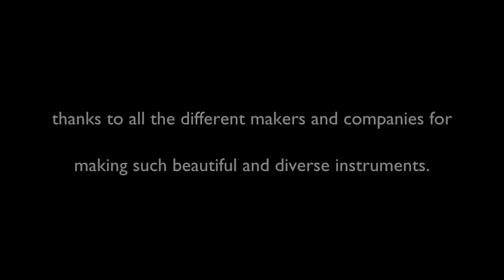Cajon Comparison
comparison of many different cajon models:
 0:08 Schlagwerk 2IN-ONE 0:33 Schlagwerk Fineline 0:52 tre.S lados TRSF 50 Signature "Pulpito" (Snare on)... 1:11 ...(Snare off) 1:31 IME Flamenco 1:51 Schlagwerk Bass Cajon 2IN-ONE 2:13 tre.S lados Black Quilted massiv 2:33 Pepote Maxi 2:56 Sela Masterpiece massive 3:18 Meinl Pickup Cajon 3:40 De Gregorio Bailaor 4:02 De Gregorio Yaqui Artist 4:22 A Tempo Cintillo 4:45 Soler Flamenco Pino 5:07 PoPercussion Big Bass Box (Traditonal)... 5:30 ...(Snare)
 5:53 Schlagwerk "La Peru" (from 1997) 6:16 Sela Masterpiece / Design Sevilla (Snare)... 6:37 ...(Traditional) 6:59 PRK Castigador 7:21 Sonor Golden Madrone: CAJ P GM 7:43 Dog´s percussion special with Ears 8:03 Dog's Percussion Rockdog´s 8:21 Dog's Percussion Rockdog´s with snare amplification 8:43 Valter Percussion BigBox 9:06 Valter Percussion blakbox 6 9:29 Meinl ASL (Arend Schmidt-Landmeier) Trejon
(Thanks Pumpkinseed17 for navigation)

David Kuckhermann